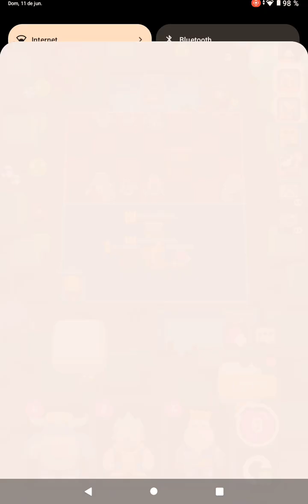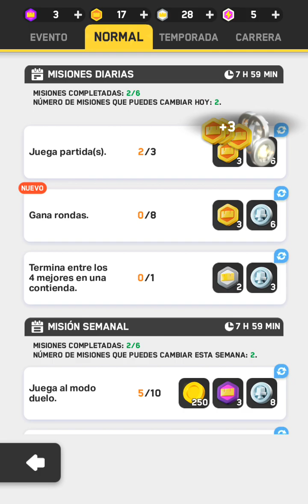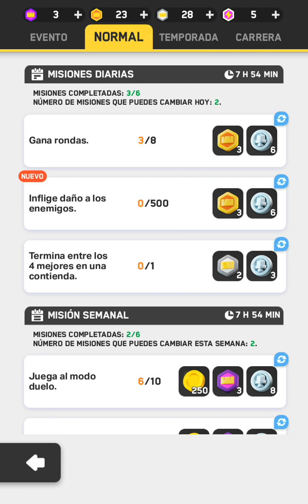gameplay de clash mini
lo llevo jugando desde el 2021